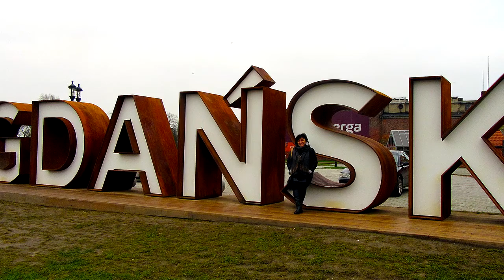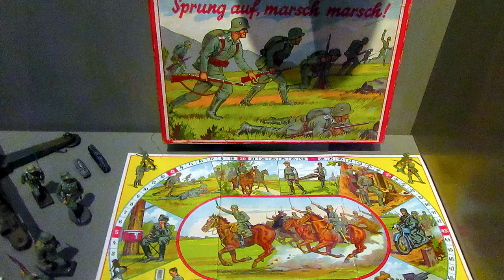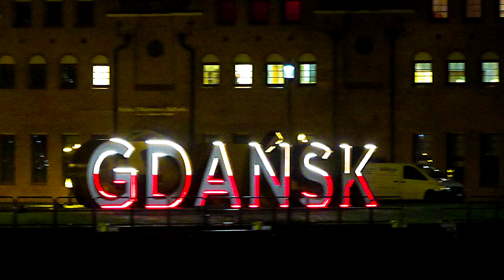Gdansk Highlights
The beautiful old town of Gdansk offers plenty of excellent hotels and restaurants, but the real attraction is the culture and epic history of the town and Baltic port formerly known as Danzig.

The Panama Canal is arguably one of most important structural achievements ever built. Apart from cutting a slice through a mountain, construction of the canal also involved flooding a river to form a gigantic lake. When planning our trip to Panama, it had never occurred to us that Panama Canal kayaking was just one of the activities available on the canal.